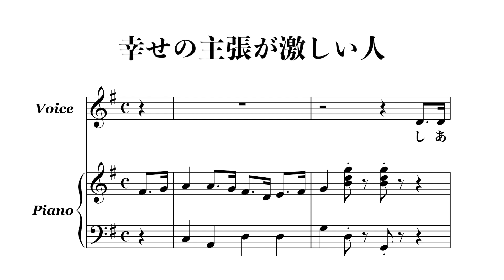幸せの主張が激しい人